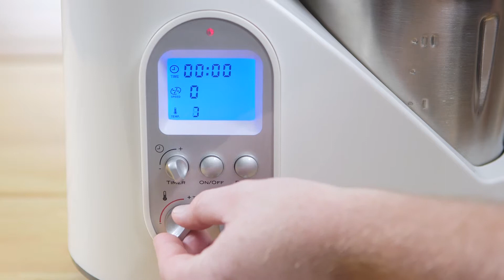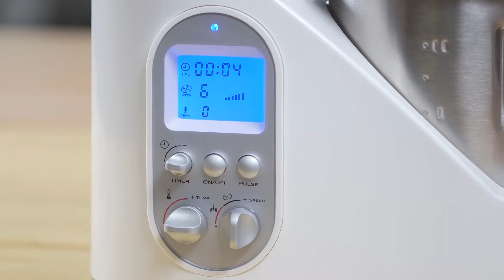Hollandaise Sauce - Eggs Benedict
This recipe was created exclusively in the Bellini Kitchen Master by Cedarlane. More info on this recipe can be found here:

cedarlaneculinary.ca/Recipes/Detail/341